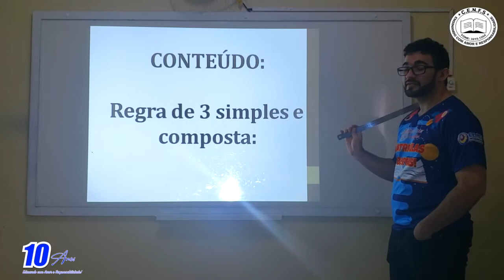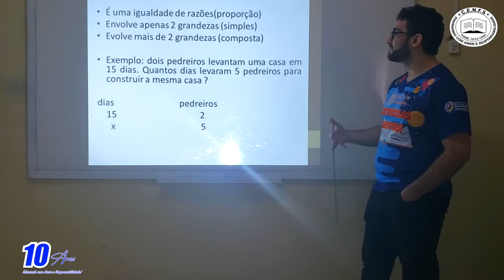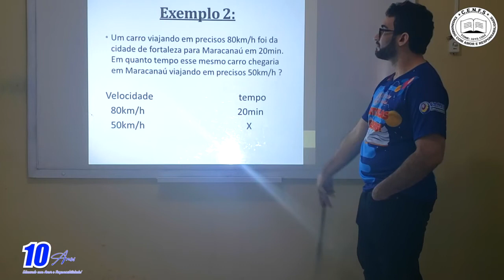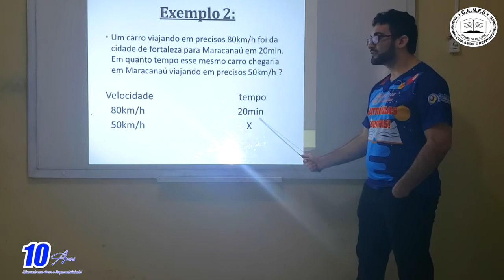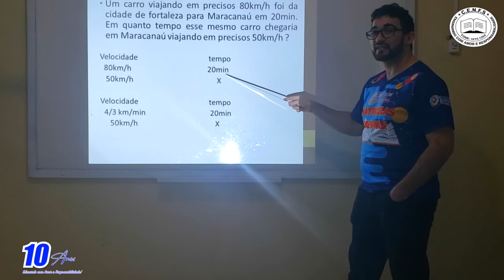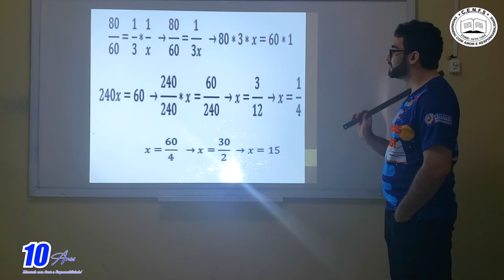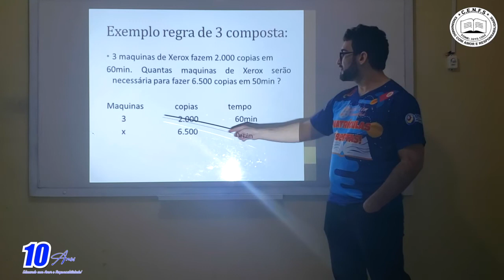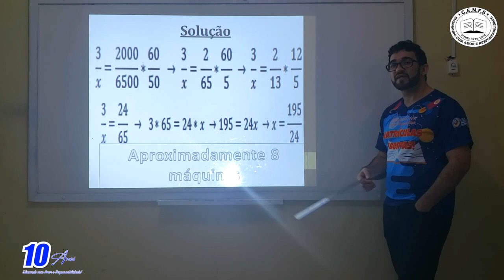VÍDEO AULA DIA 24/06/2020 - MATEMÁTICA - TURMA: 7° ANO